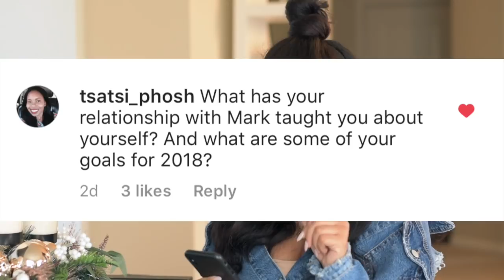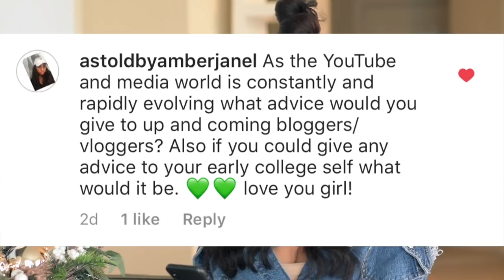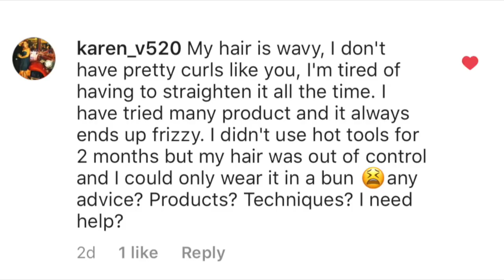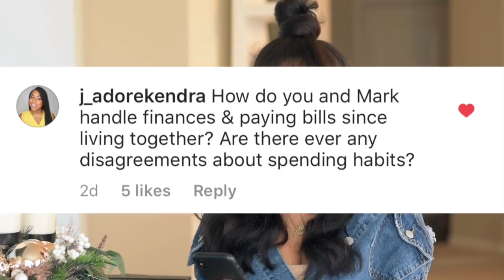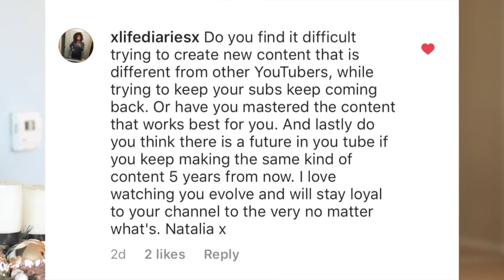Instagram Q&A Relationship Talk and How I Create Content! Part 2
Commonly Asked Questions:
What do I use to edit film?: